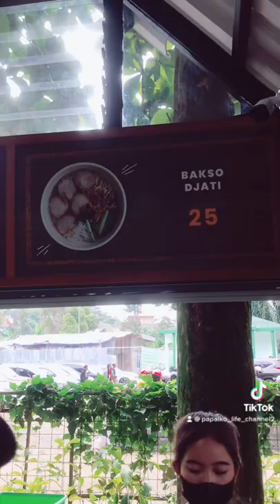Kopi Nako | Kebon Jati